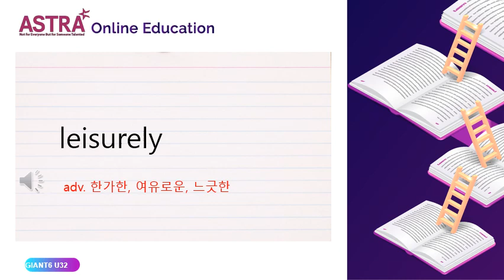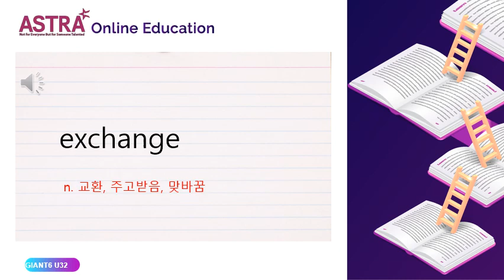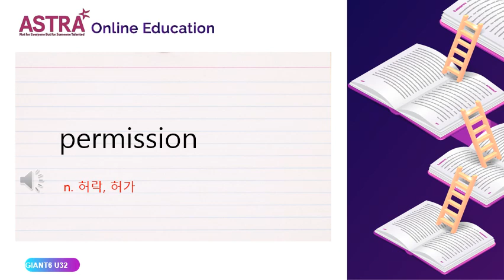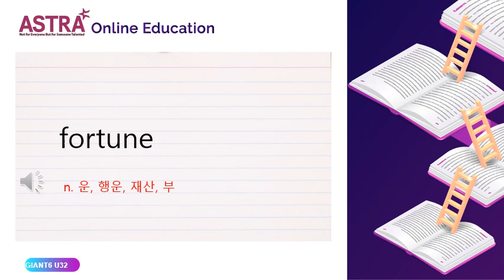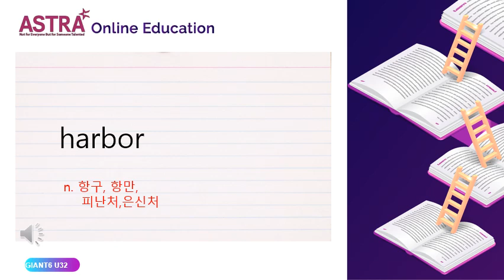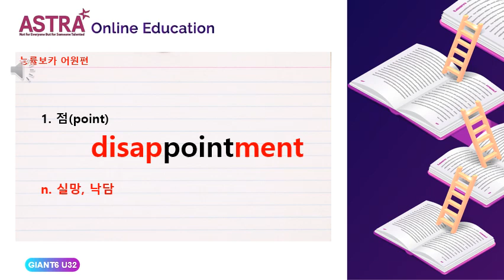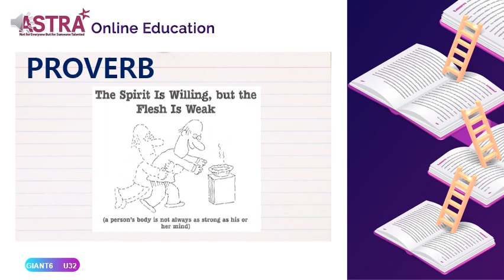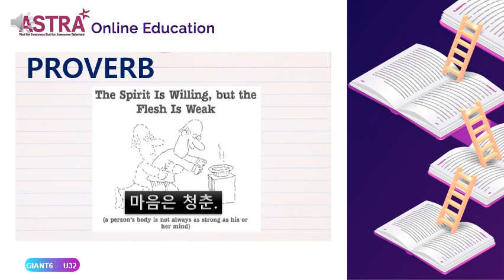GIANT6 PROVO UNIT32